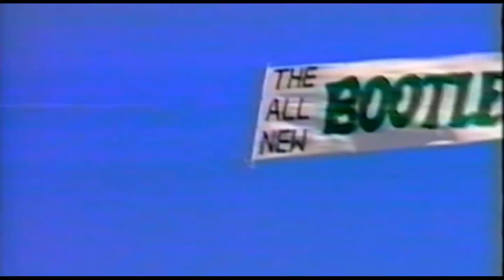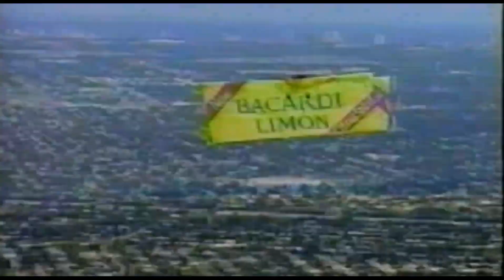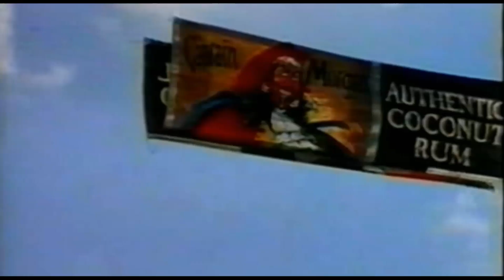Aerial Advertising is A Very Viable Media Choice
Aerial Advertising Airplane Banners are being seen much more often now.
Advertising decision makers are now adding these aerial tools to the
top drawer of their marketing tool boxes. Many obvious benefits with
Aerial Advertising include its Abilty to Reach, its Cost Effectiveness
and the incredible ROI and Retention Value that Aerial has offered for
over seventy-five years now.